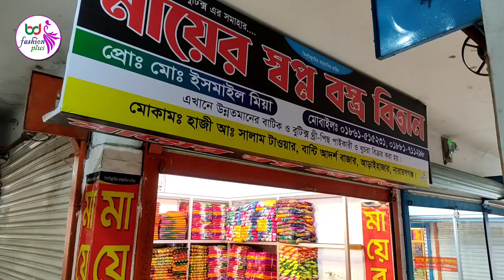কাশ্মীরি বাটিক থ্রিপিস,চন্ডি,কুমিল্লা বাটিক,রংধনু বাটিক,বেক্সি ও অরগেন্ডি থ্রিপিস কম দামে ক্রয় করুন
আমরা এই ভিডিওটির মাধ্যমে আপনাদেরকে দেখিয়েছি বিভিন্ন রকম গর্জিয়াস সব থ্রি পিস এর নিউ কালেকশন। সিজন পরিবর্তন হলেই পরিবর্তন আসে নতুন নতুন ডিজাইনের ড্রেস এসেছে মার্কেটে আর সেই ড্রেস গুলাই দেখিয়েছি আমরা এই ভিডিওটিতে। ভিডিওটি ধারণ করেছি নারায়ণগঞ্জ জেলা আড়াইহাজার থানা বান্টি বাজার এলাকা থেকে। আর এখানে যে দোকানের ভিডিও দেখানো হয়েছে এই দোকানের মালিকের সাথে যোগাযোগ করতে পারেন এই নাম্বারগুলোতে
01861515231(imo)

গানের ভিডিও আমাদের ইউটিউব চ্যানেলটি তে দেখতে আমাদের সাথে যোগাযোগ করতে পারেন এই নাম্বারগুলোতে 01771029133
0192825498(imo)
Through this video we have shown you the new collection of all kinds of gorgeous three pieces.  Changes come as the seasons change. Newly designed dresses have come in the market and we have shown those dresses in this video.  I have captured the video from Narayanganj district Araihazar thana Bunti Bazar area.  And you can contact the owner of the shop where the video of the shop is shown on these numbers
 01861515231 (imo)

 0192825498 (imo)